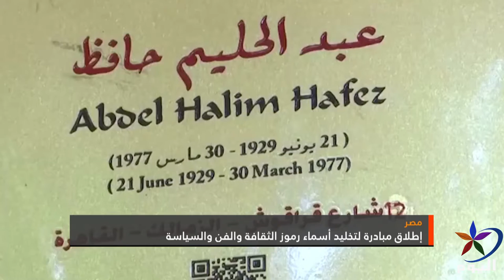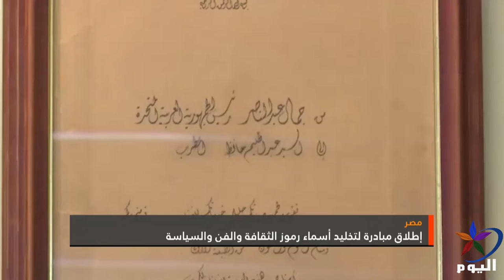إطلاق مبادرة لتخليد أسماء رموز الثقافة والفن والسياسة في مصر